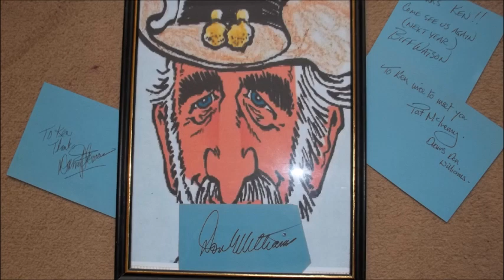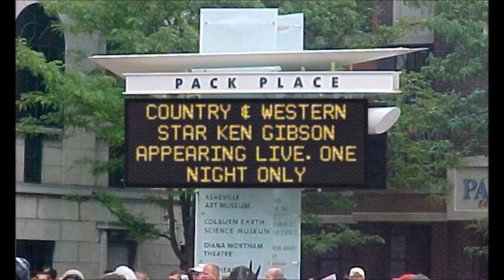THE THING ABOUT LOVE . KEN . GIBSON. DON WILLIAMS COVER .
A young lady called Samantha asked if I would download a song I did a few months ago, another Don Williams cover !
Don't know where in the world you live Dear, so here it is, hope you like it.Thank you so very much for asking.           Ken x.